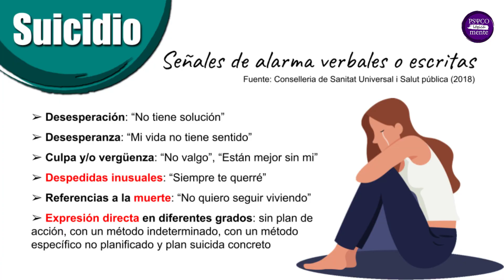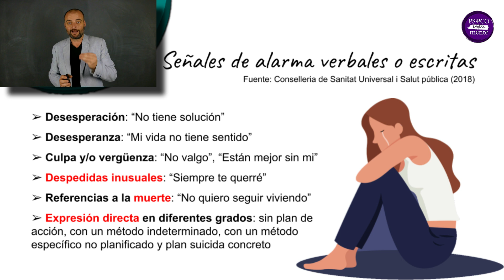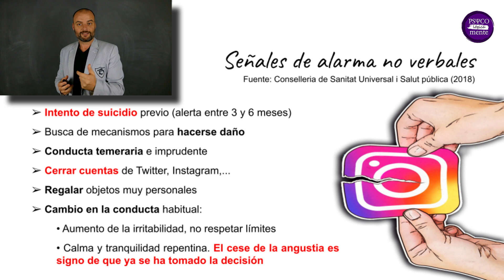🎓 Señales de ALARMA de SUICIDIO · Curso Prevención del SUICIDIO y las AUTOLESIONES en ADOLESCENTES ·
⭐ Este vídeo corresponde a la Clase "Señales de ALARMA de SUICIDIO" del Curso Prevención del SUICIDIO y las AUTOLESIONES en ADOLESCENTES. Accede al curso por medio de este enlace